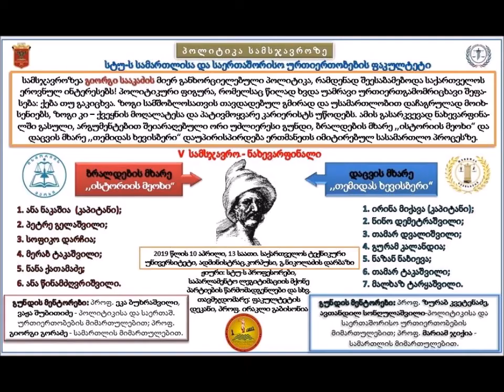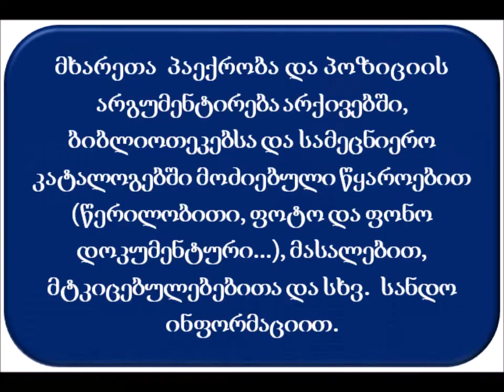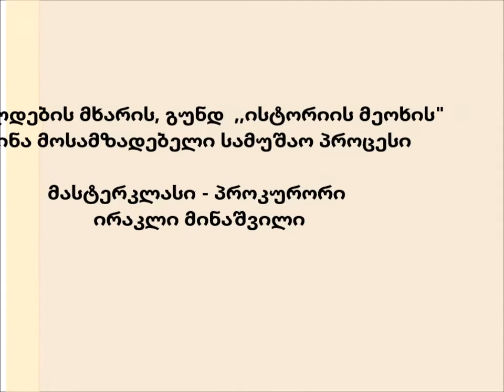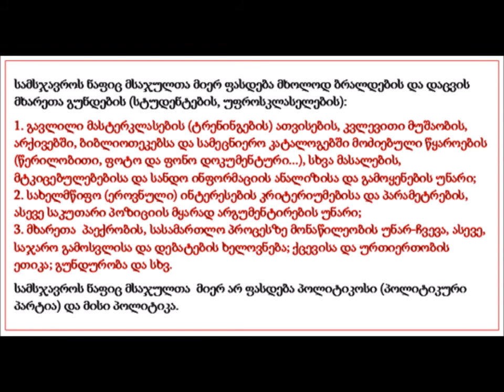სამსჯავროზეა გ. სააკაძის პოლიტიკა. I სეზონის, V სამსჯავროზე 10.04.2019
მე-5 სამსჯავროზეა გიორგი სააკაძის მიერ განხორციელებული პოლიტიკა, რამდენად შეესაბამებოდა ქართველთა ეროვნულ ინტერესებს. თქვენს წინაშე წარდგებიან ბრალდების მხარე, გუნდი „ისტორიის მეოხი’’ და დაცვის მხარე, გუნდი ,,თემიდას ხევისბერი“.
მულტი და ინტერდისციპლინური სასწავლო-სამეცნიერო პროექტი „პოლიტიკა სამსჯავროზე“ დაინერგა და ხორციელდება საქართველოს ტექნიკური უნივერსიტეტის სამართლისა და საერთაშორისო ურთიერთობის ფაკულტეტზე.
პროექტის ავტორი და ხელმძღვანელია პოლიტიკის მეცნიერებათა დოქტორი, პროფესორი ჰენრი კუპრაშვილი. თანახელმძღვანელია სტუ-ს სამართლისა და საერთაშორისო ფაკულტეტის დეკანი, პროფესორი ირაკლი გაბისონია
მსოფლიოში პირველად ხორციელდება ცნობილი პოლიტიკური ფიგურებისა და პოლიტიკური პარტიების* მიერ წარმოებული პოლიტიკის იმიტირებული სამსჯავრო პროცესები, ანუ პიროვნება კი არა, არამედ პოლიტიკა გადის სამსჯავროზე. სხვადასხვა უმაღლესი სასწავლებლისა და სხვადასხვა სპეციალობის (სამართლის, საერთაშორისო ურთიერთობების, პოლიტიკური მეცნიერებების და სხვ.) სტუდენტებისა და ექსპერტ პროფესორ-მენტორების მიერ წინასწარი პოლიტოლოგიური და სამართლებრივი შესწავლისა და ანალიზის შემდეგ, იქმნება ბრალდებისა და დაცვის გუნდები, რომელთაც აქვთ თავთავიანთი დევიზი და ლოგო, თითოეულს ენიშნება პოლიტიკური მეცნიერებების, საერთაშორისო ურთიერთობების, სამართლისა და სხვ. დარგში მენტორები.
პროექტი ძირითადად აქცენტირებულია ცნობილი პოლიტიკური ფიგურების (პოლიტიკური პარტიების) გატარებული პოლიტიკის ეროვნულ ინტერესებთან შესაბამისობის პრობლემის შესწავლისა და კვლევის საკითხებზე. იგი ყურადღებას უთმობს სტუდენტებსა და უფროსკლასელებში პოლიტიკური და სამართლებრივი კუთხით სახელმწიფო პოლიტიკის სტრატეგიის ხედვის, ემპირიული პოლიტიკური სიტუაციის კრიტიკული ანალიზის, პოლიტიკის სტრუქტურულ-ფუნქციური კანონზომიერებების ცოდნის, საქართველოს სახელმწიფოსათვის სასიცოცხლოდ მნიშვნელოვანი, სტრატეგიულად მარადიული ღირებულებების ფორმირების პოლიტიკური და სამართლებრივი კანონზომიერებების გაცნობიერების, ეროვნული ინტერესების კრიტერიუმების არგუმენტირების უნარის, ასევე, წყაროების მოძიების, ანალიზის, სასამართლო პროცესში მონაწილეობის, საჯარო გამოსვლისა და დებატების ხელოვნების, ქცევისა და ურთიერთობის ეთიკის, გუნდური მუშაობის უნარ-ჩვევების ჩამოყალიბებას. პროექტი მაღალი მულტი და ინტერდისციპლინურობით ხასიათდება და პოლიტიკის მეცნიერებასთან ერთად შეიძლება მოიცავდეს სამართალმცოდნეობას, ისტორიას, ეკონომიკას, ფილოსოფიას, სოციოლოგიას, დემოგრაფიას, კულტუროლოგიას, ინფორმატიკას და სხვ.
პროექტში ჩართული სტუდენტების (უფროსკლასელების) მიერ სოციალურ, ჰუმანიტარულ და ინფორმატიკის მეცნიერებებში შეძენილი მრავალმხრივი ცოდნისა და უნარების სრულყოფილად შეფასებისათვის გამოყენებულია სრულიად ახალი შინაარსისა  და დატვირთვის მქონე იმიტირებული სამსჯავრო (სასამართლო პროცესი), რითაც მოიძებნა გამოცდის ჩაბარებისა შეფასების თვალსაჩინო და ეფექტური ფორმა. ეს იძლევა საშუალებას სტუდენტებმა (უფროსკლასელებმა) ცოდნა და უნარები გამომაჟღავნონ საინტერესოდ, მრავალმხრივად და მრავალასპექტში, ამასთანავე კვალიფიციურმა საგამოცდო კოლეგიამაც (ნაფიცმა მსაჯულებმა) სრულყოფილად შეძლოს მისი შეფასება.
პროექტი, მისი მიზნები და ამოცანები სრულიად აპოლიტიკურია და გამორიცხავს მიმდინარე პოლიტიკურ-პარტიულ პროცესებთან პიროვნული თუ ორგანიზაციული სახით რაიმე შეხებას.
პოლიტიკური ფიგურისადმი სტუდენტისა (უფროსკლასელისა) და მენტორის პირადი სიმპათია-ანტიპათია არ გაითვალისწინება. პოლიტიკოსის (პოლიტიკური პარტიის) პოლიტიკის დაცვისა თუ ბრალდების საკითხს წყვეტს კენჭისყრა.
ფაკულტეტზე ხორციელდება პროექტის ყველა ქართული, უცხოენოვანი (ინგლისურიი, რუსული და სხვ.) და სასკოლო (უფროსკლასელები) ფორმატი.
პოლიტიკური პარტიებიდან: საქართველოს კომუნისტური პარტია, მრგვალი მაგიდა - თავისუფალი საქართველო,  ეროვნულ-დემოკრატიული პარტია (ედპ), ქარტია-91, ქართველ ტრადიციონალისტთა კავშირი, ილია ჭავჭავაძის საზოგადოება, მერაბ კოსტავას საზოგადოება, საქართველოს ეროვნული დამოუკიდებლობის პარტია, საქართველოს სახალხო ფრონტი, საქართველოს მწვანეთა პარტია, საქართველოს მოქალაქეთა კავშირი, დემოკრატიული აღორძინების კავშირი და სხვ., ასევე, ისტორიული პარტიები: საქართველოს სოციალ-დემოკრატიული პარტია, ეროვნულ-დემოკრატიული პარტია, საქართველოს სოციალისტ-რევოლუციონერთა პარტია, საქართველოს სოციალისტ-ფედერალისტთა სარევოლუციო პარტია და სხვ.
უცხოეთის უმაღლესი სასწავლებლების სტუდენტებთან ერთად ინგლისურენოვანი სტუდენტებისათვის შეიძლება შეირჩეს ლოიდ ჯორჯი, სტალინი (როგორც მსოფლიო პოლიტიკოსი) და სხვ. რუსულენოვანი სტუდენტებისათვის - პეტრე I, ეკატერინე II, ალექსანდრე I (რუსეთის იმპერატორები), სტალინი (საბჭოთა პოლიტიკოსი) და სხვ.